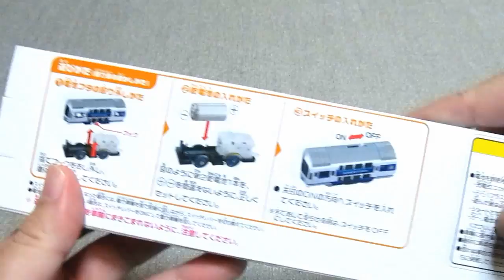プラレール 5000系 マリンライナー Takaratomy Plarail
2006年～2012年に販売された、JR四国5000系「マリンライナー」のプラレールです。